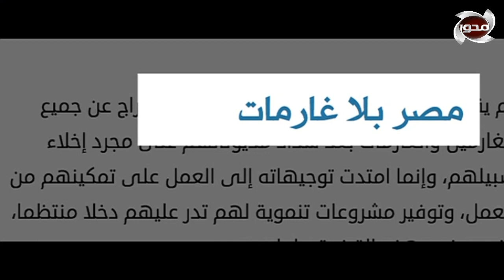بتوجيه من الرئيس السيسي.. صندوق تحيا مصر يساهم في حملة الإفراج عن الغارمات